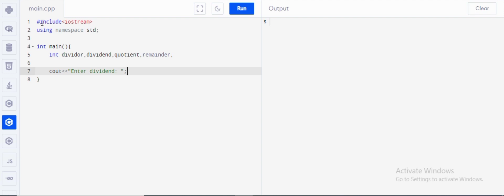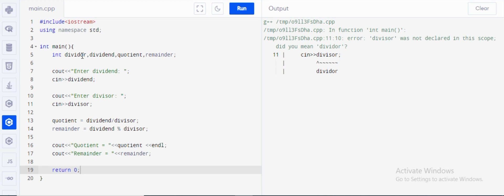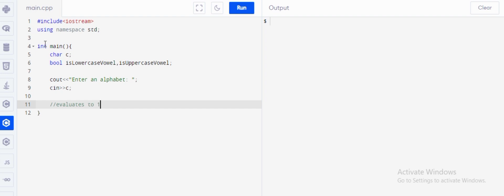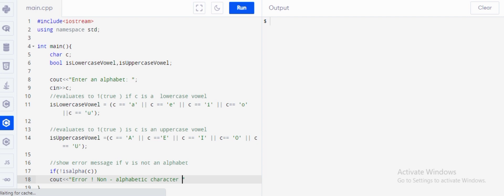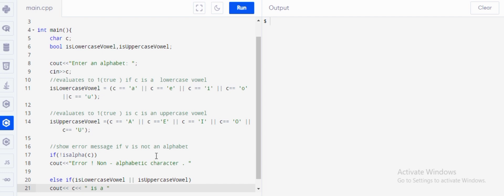Basic C++ Questions with Code - Part 4 | CS Coding Hub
Welcome to Part 4 of our Basic C++ Questions with Code series! In this video, we'll be covering another set of essential C++ questions that every beginner should know. Whether you're studying for a programming exam, or simply looking to improve your coding skills, this video is for you!

In this tutorial, we'll go over 3 different questions. Each question will be accompanied by a clear and concise code example, so you can follow along and practice coding in real-time.

Not only will you learn the answers to these common C++ questions, but you'll also gain a better understanding of how to approach programming problems and break them down into manageable steps.

By the end of this video, you'll have a solid foundation in C++ programming and be ready to tackle more advanced topics. So, grab your favorite code editor and join us for Part 4 of Basic C++ Questions with Code!

timelaps :

00:00 - Q.1 WAP to Find Quotient and Remainder.
01:20 - Q.2 WAP to Swap Two Numbers.
02:11 - Q.3 WAP to Check Weather a character is Vowel or Consonant.